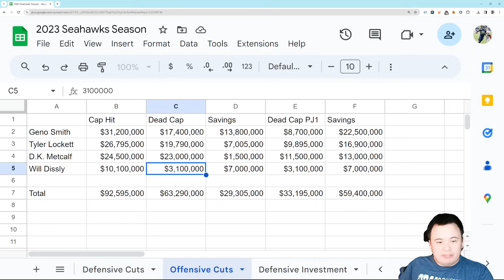What would a complete teardown of the Seattle Seahawks' offense look like?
This one, I'm not such a fan of, but let's look at it.